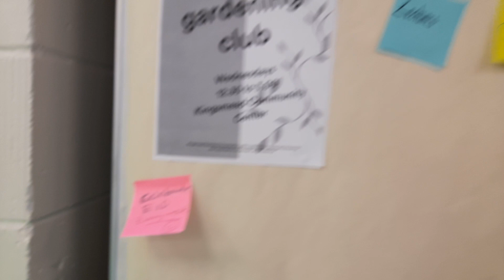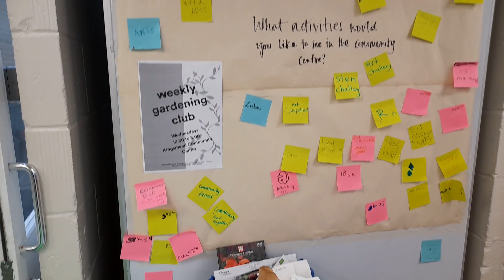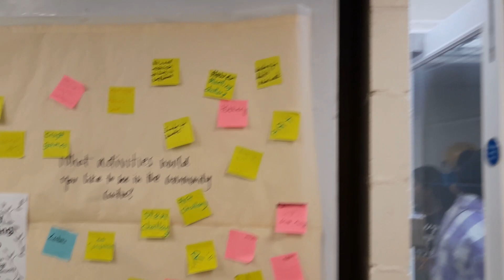Eid Mela 2